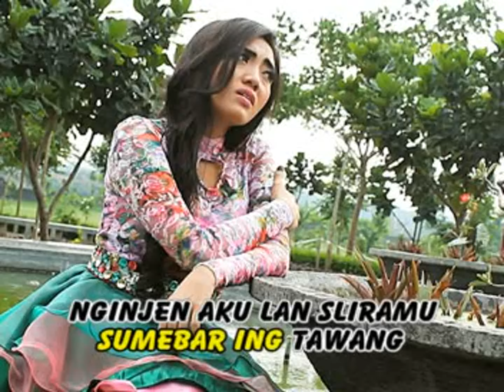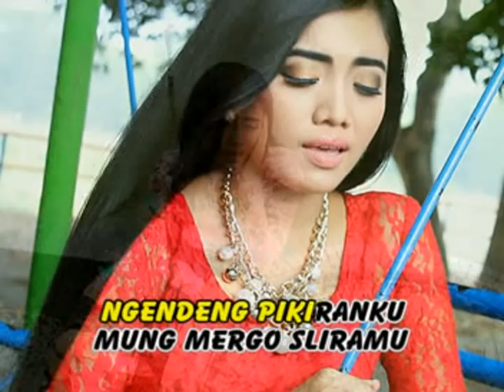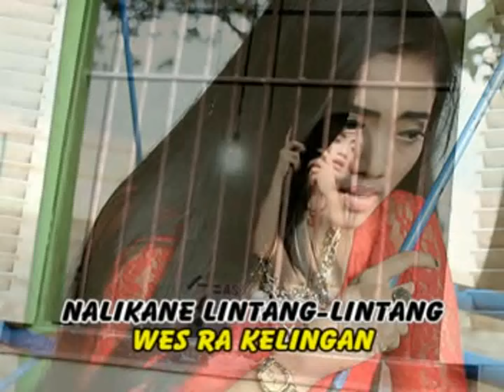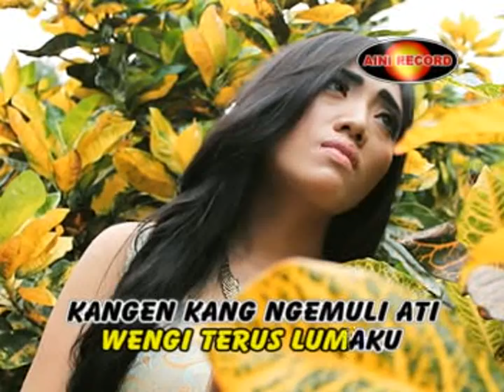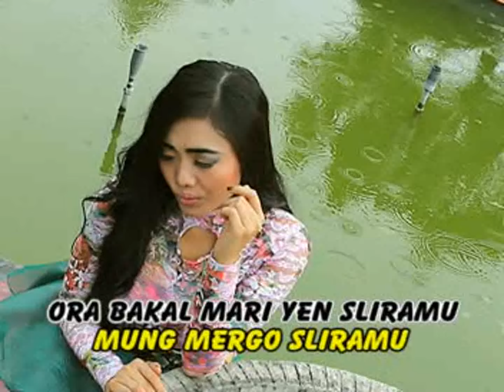Deviana Safara - Ora Biso Turu | Dangdut (Official Music Video)